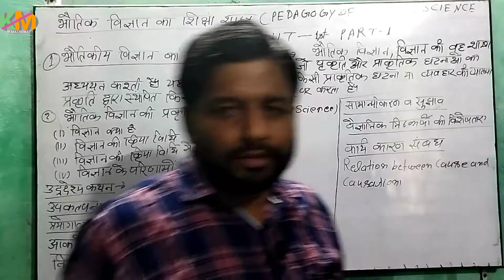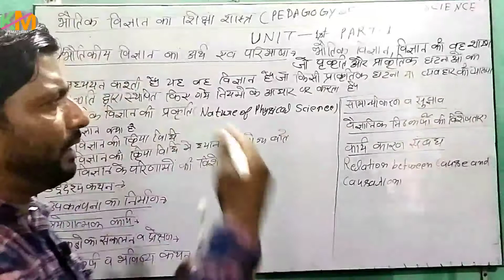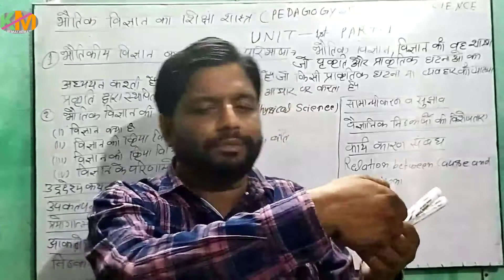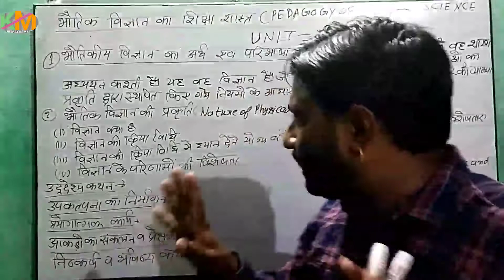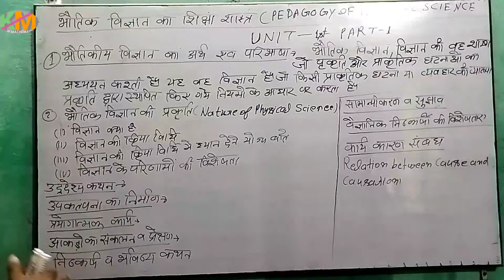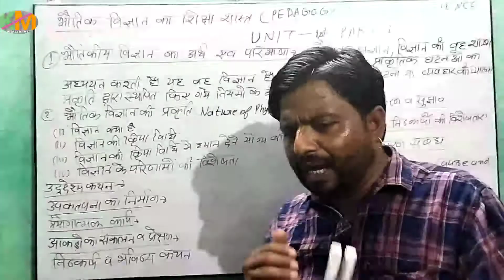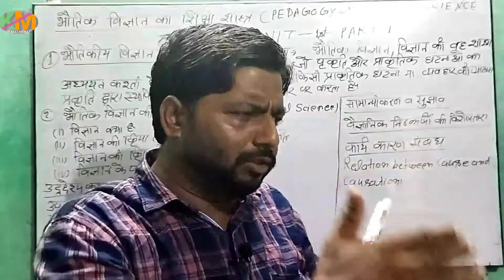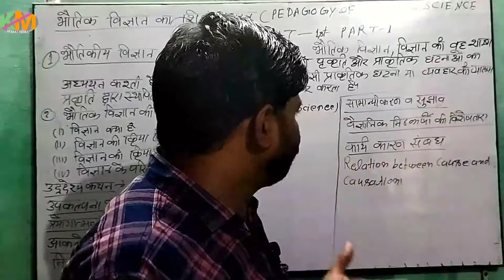||PEDAGOGY OF PHYSICAL SCIENCE|| MEANING NATURE AND SCOPE OF PHYSICAL SCIENCES||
pedagogy of physical science by sparsh classes
#KHUB MATHEMATICS CLASS
pedagogy of physical science by vipra
pedagogy of physical science notes
@CRSU JIND BED
deled result
deled news
up deled
DElEd
deled promote news
deled scrutiny result
Super tet
Htet
nursing schooldeled math
Sarvesh Kumar